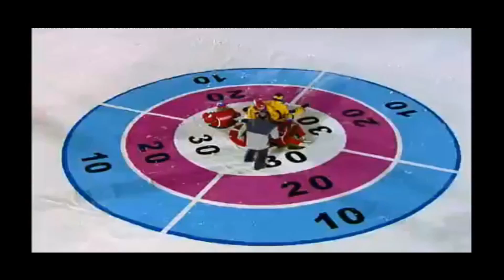Action TV Show - Alex Lee